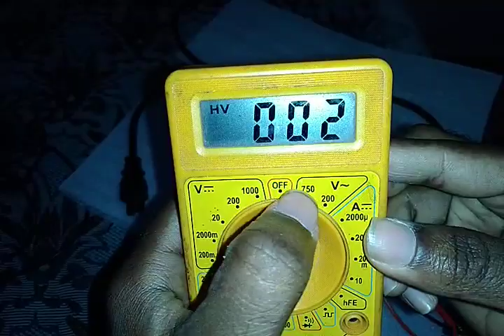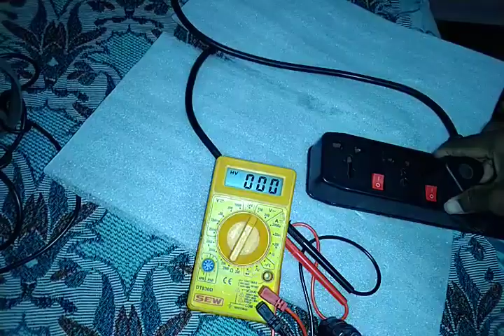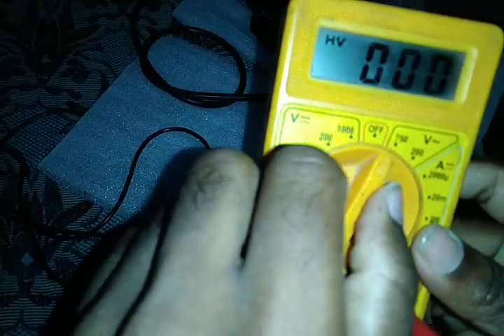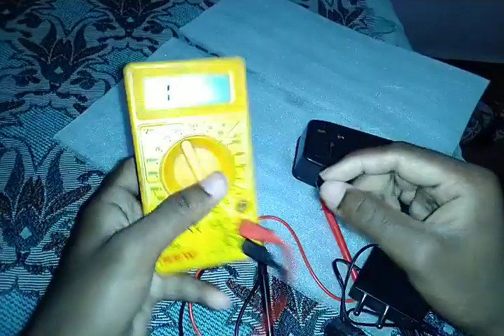How to check laptop charger with MULTIMETER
in this video we explain how to check laptop power cable, laptop adaptor,cpu power cable,etc...,